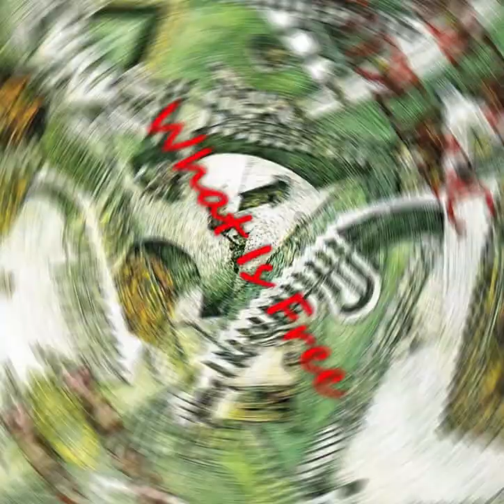Epidemic - Industrial (1994) full album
Athens, Greece

1. Hatred's Impression
2. Suffer Alone (5:03)
3. Suicide Material (9:12)
4. Supressive Carmine (16:15)
5. What Is Free (20:07)
6. Anger (24:31)
7. Industrial Solidarity (30:00)
8. Fragments To The Greed (31:39)
9. Absolution (35:54)

Slaughter : Drums
Jimmy Murphy : Bass, Vocals
Alex de Paduani (R.I.P. 2022) : Guitars
Olly : Guitars